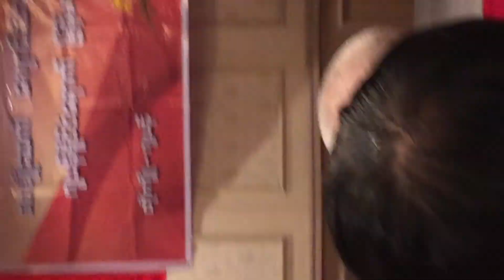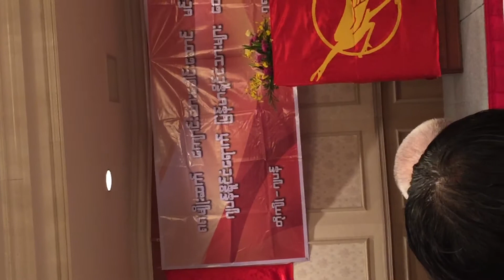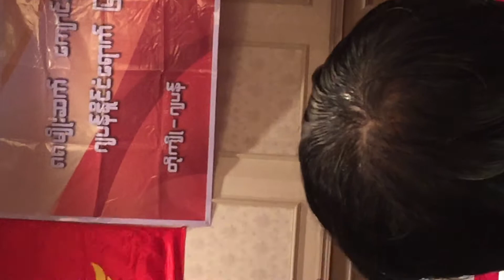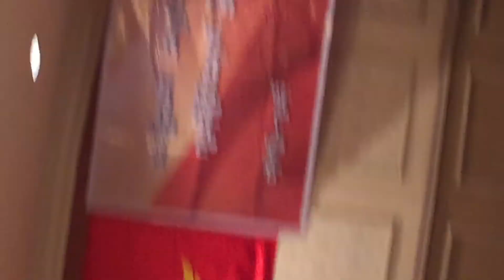၈၈ မ်ိဳးဆက္ေခါင္းေဆာင္ ဂ်ပန္မွာ ျမန္မာမ်ားႏွင့္ ေတြ ့ဆံုစဥ္မွတ္တမ္း(9)